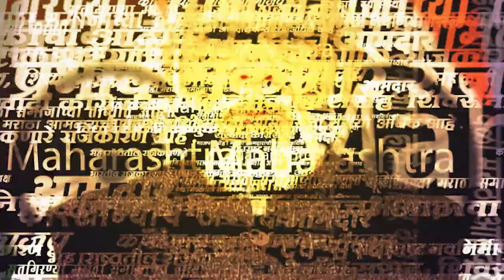Eknath Shinde यांचे वरळीत जाऊन आदित्य ठाकरे यांना उत्तर | Devendra Fadnavis | ShivSena |BJP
‘वरळीतून लढा’, आदित्य ठाकरेंच्या आव्हानावर एकनाथ शिंदें म्हणतात, ‘उत्तर देणार नाही कारण...’